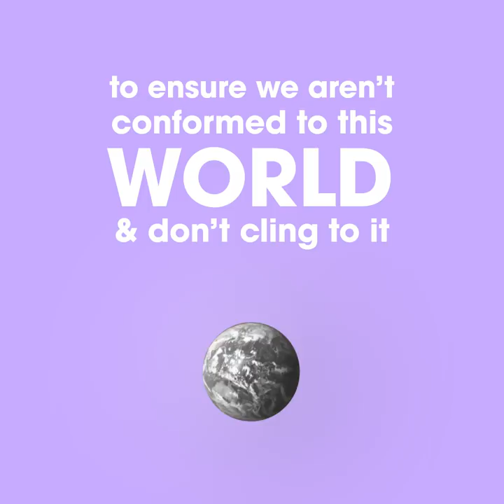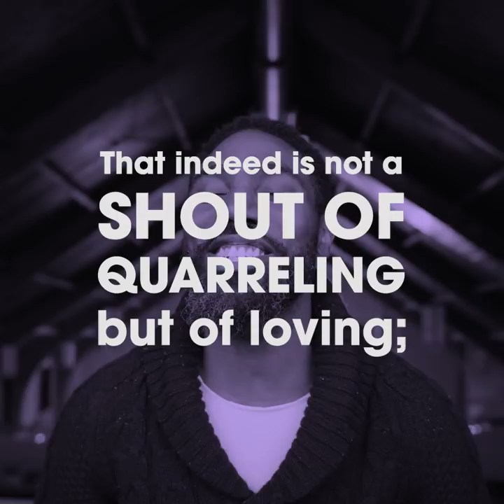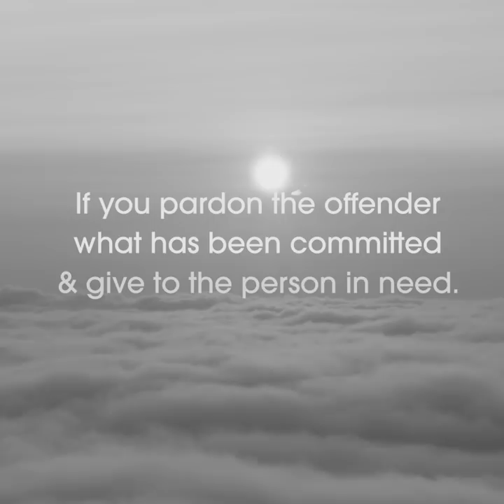St. Augustine of Hippo on Lent | HOMILY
In this Lenten homily from St. Augustine of Hippo we are encouraged to grow through sacrifice and carry our crosses alongside Christ, to ensure our sights are constantly set on Heaven — our one common home country.

| VIDEO TRANSCRIPT |

The Word of God feeds your mind as you set about fasting in the body. And in this way, the inner self, nourished by its proper food, may undertake the chastisement of the outer, and sustain it all the more stoutly.

It goes well with our devotion, after all, that as we are very soon going to celebrate the Passion of the Crucified Lord we should also make a cross for ourselves out of the curbing of the pleasures of the flesh to ensure that we aren't conformed to this world and don't cling to it.

If you don't want your footsteps to sink in the earthly quagmire, don't come down from this cross. What you deprive yourself by fasting, add by being generous to the alms you give.

All of you be of one mind and heart. All of you, faithfully faithful. All of you in this time of exile and wandering, full of heartfelt sighs and fervent love for the one, common home country. See to it that none of you envies, none of you mocks in another the gift of God which you don't have in yourself.

Before everything else, brothers and sisters, fast from quarrels and discord. If you want to shout, use the kind of shouting about which it says, "With my voice I shout to the Lord." That indeed is not a shout of quarreling, but of loving. Not of the flesh, but of the heart.

Forgive, and you will be forgiven. Give and it will be given you. These are the two wings of prayer on which it flies to God if you pardon the offender what has been committed and give to the person in need.